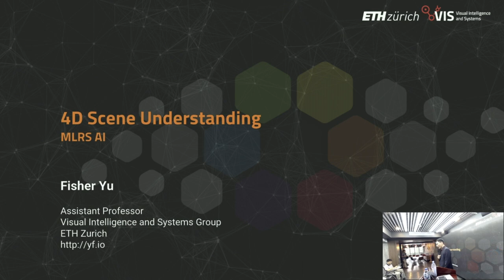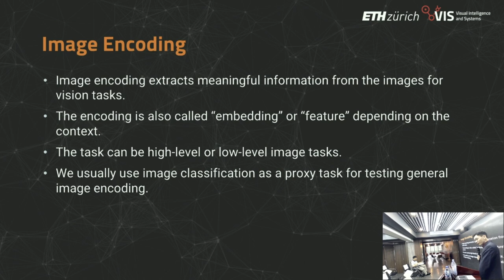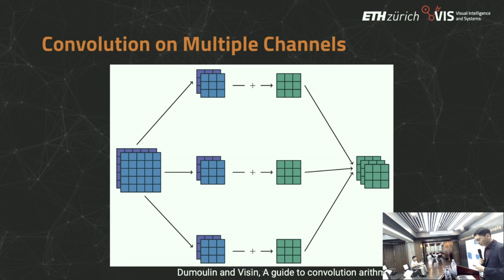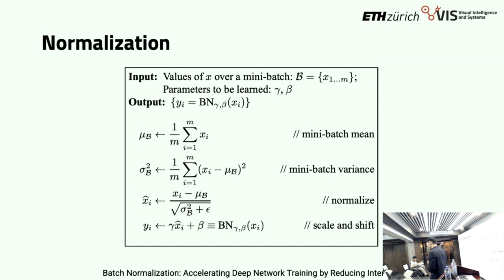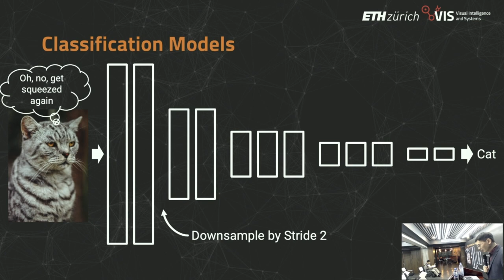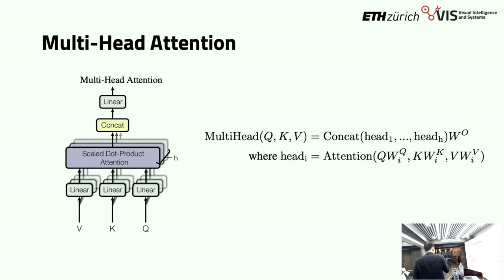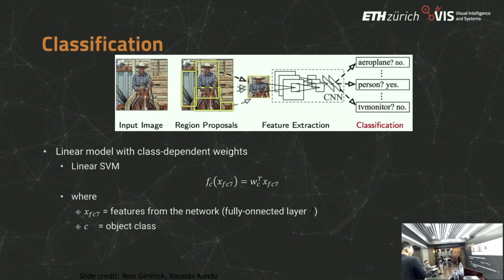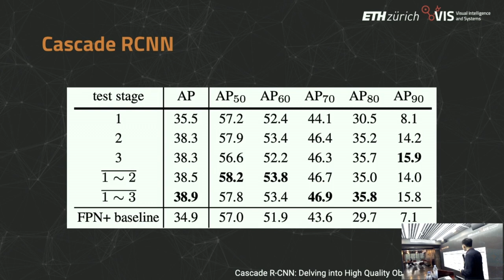(MLRS 2023) 4D Scene Understanding [Computer Vision; Part 1]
Speaker: Fisher Yu, Assistant Professor @ ETH Zürich
Topic: Vision Foundation Models